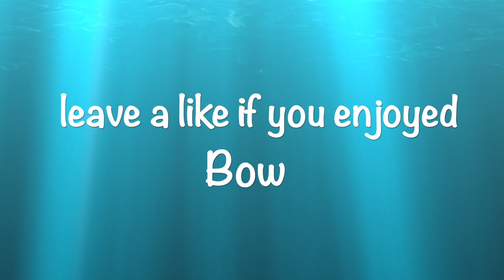CAUGHT DOING THE DIRTY